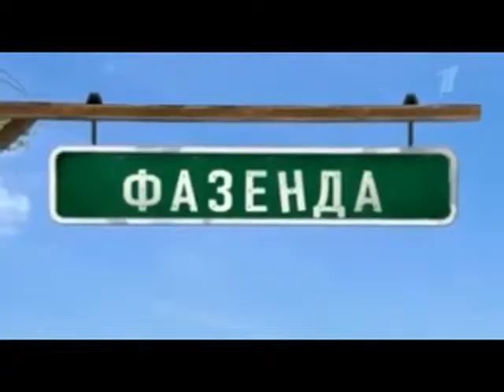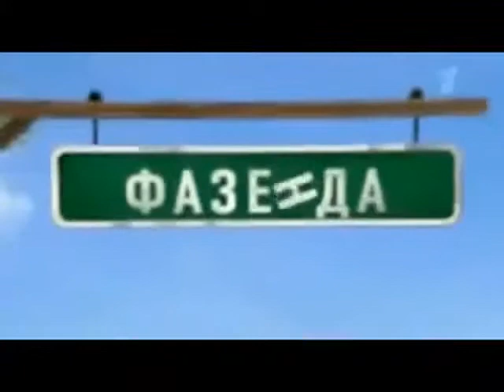винтовые сваи рф